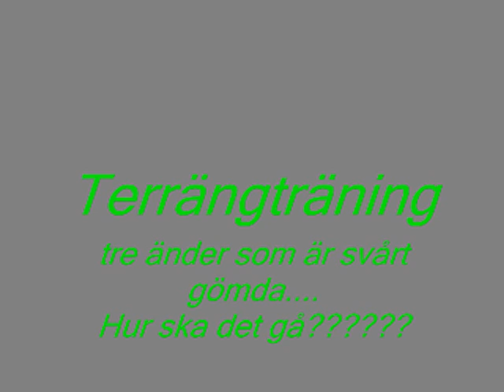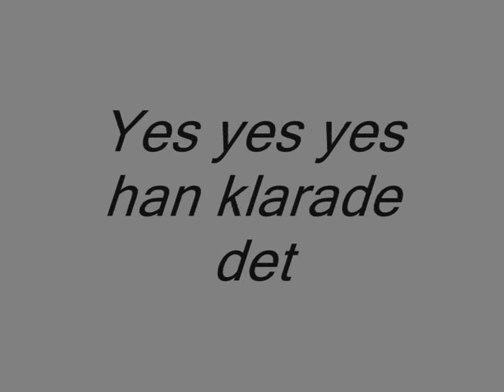terräng träning trädet